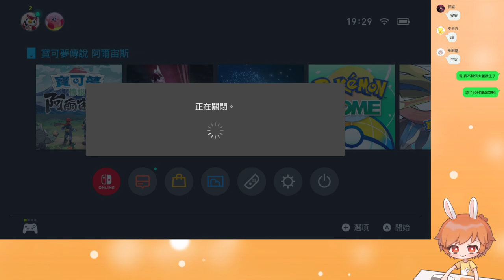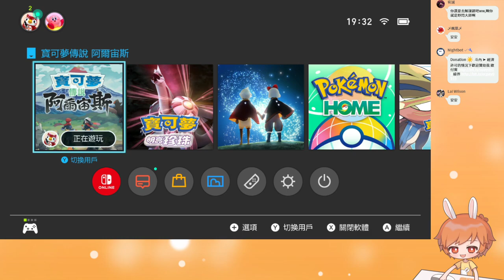【繁星】寶可夢 阿爾宙斯 晚上 2022 2 17